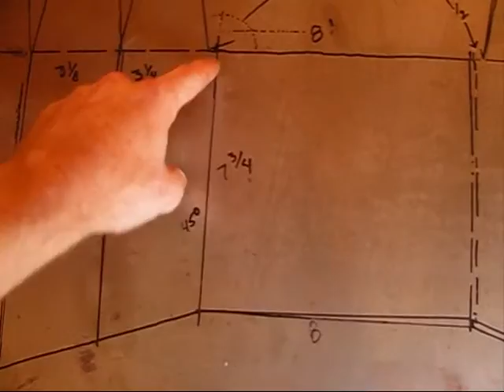# 2 ( Custom Panel Fabrication ) █ # 38 Reverse Trike / Quad Build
Full build on video, there are no plans or schematics available the videos are the plans.
If you appreciate the videos and find them helpfull please donate to help in future builds.

  In this video: I start the build of the sheet metal panels that will go on this build. I am useing 20 gauge steel. The tools that I'll be useing will be sheet metal cutting sheers and cutting wheels on my grinder.

Music
Intro & Outro : I mixed useing Audacity ( Free Audio Software )